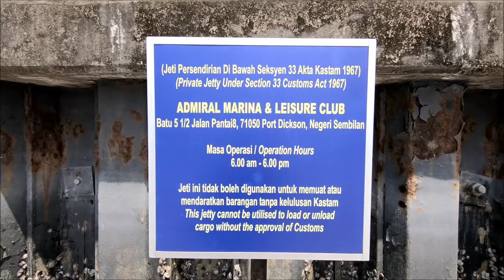Admiral Marina & Leisure Club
Admiral Marina is a premier marina in Malaysia strategically located in the Straits of Malacca for international sailors voyaging through South East Asia. Our fully integrated marina has all the convenience for the most discerning sailor. It is not only an ideal haven for sailors and members but also a safe tranquil hideaway from where the charms of Malaysia can be explored.

Admiral marina can cater to yachts of up to 65 metres (about 220 feet) in length. All our floating berths are equipped with fresh water and electricity supply. Among the many facilities offered is a family free-form swimming pool with hot and cold showers for those looking to relax and unwind.

 Admiral Marina situated just an hour’s drive south of the bustling capital city of Kuala Lumpur, and north of the historical city of Malacca as well as conveniently close to the Kuala Lumpur International Airport (KLIA) and Low Cost Carrier Terminal (LCCT). With major highways at our doorstep, the Marina sits in an ideal location where one can easily get to anywhere quickly.